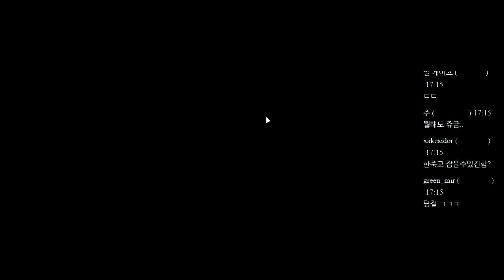까막의 림월드 20160718 164941